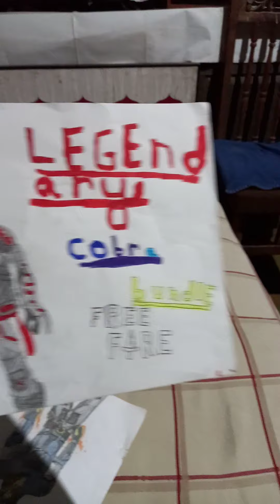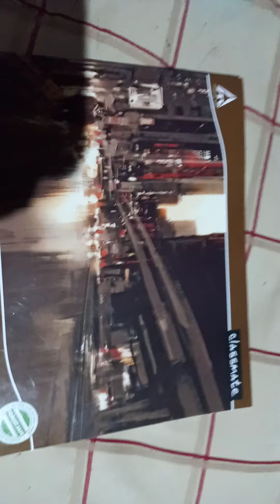my all free🆓️ fire🔥 drawings 😎😎